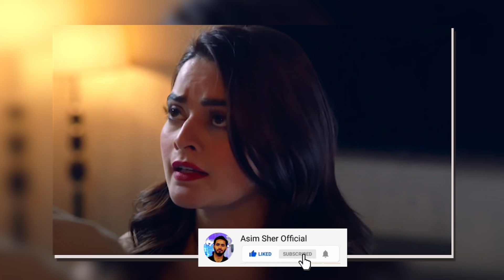Jalan Episode 21 Full Promo | Jalan Episode 21 Review | Jalan Episode 21 Teaser | Best Drama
Asim Sher Official Welcomes You
This is the channel where you will see all kinds of Dramas Stories, teaser, promos, and celebrities related content and much more entertainment related videos in future.
I'm a Drama Analyst I give my opinion and point of view on different dramas and different celebrities.
In our videos the images are used only for the better understanding of the video.
More!
In this channel we will upload Entertaining videos like Dramas, movies, personalities reviews, Celebrities reviews and much more .